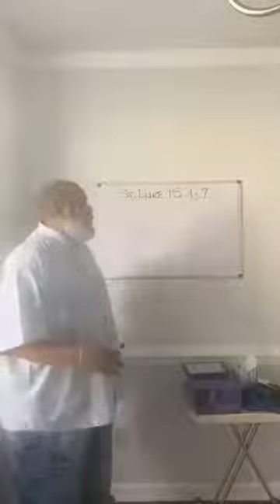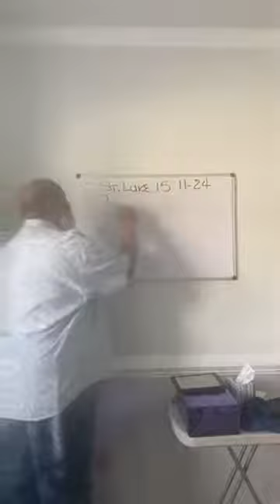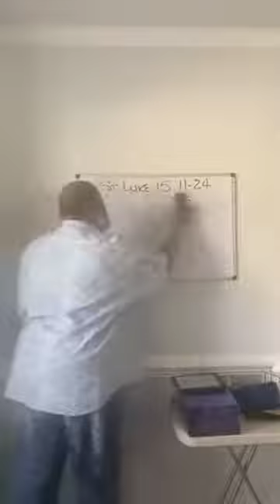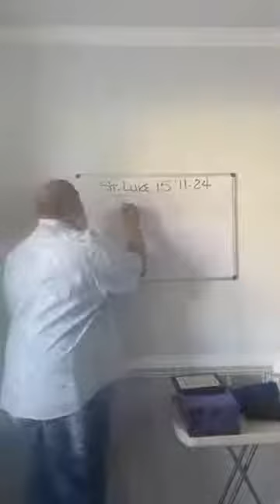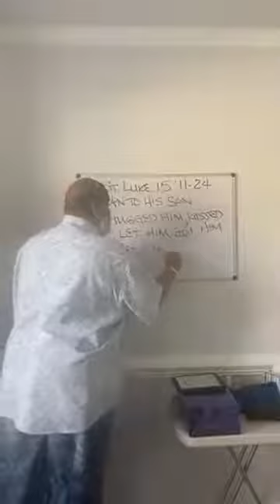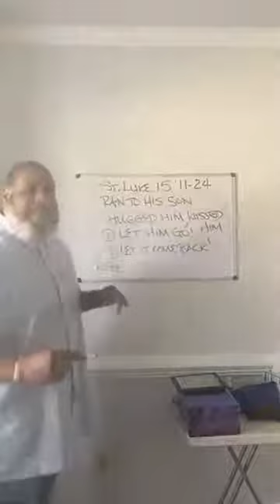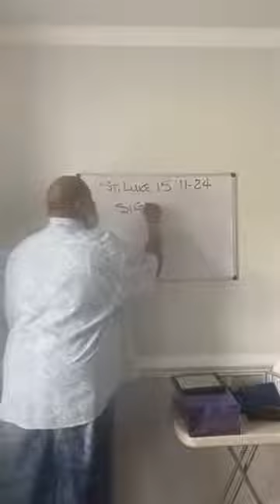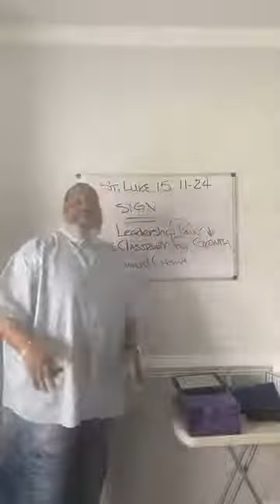Bible Study 05 13 2020